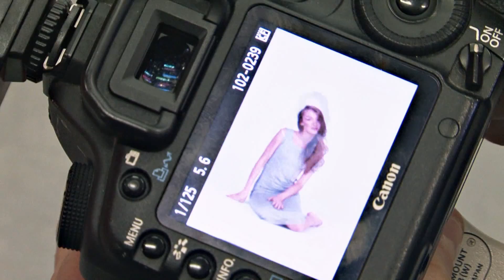Группа поддержки сине-бело-голубых снялась для нового номера «НЗ»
Бэкстейдж фотосессии группы поддержки "Зенита" Soul Sisters для клубного журнала "Наш Зенит"